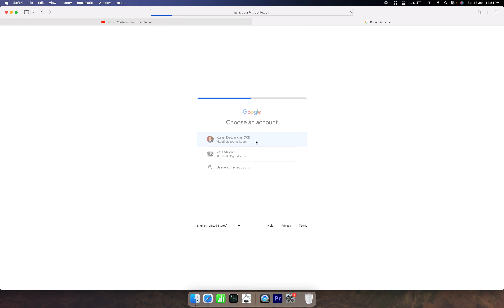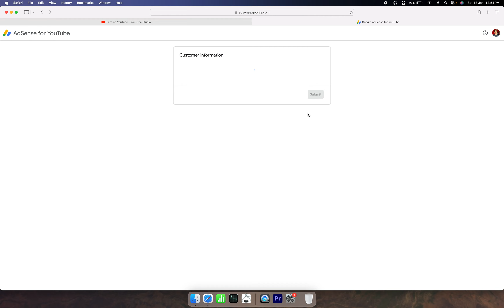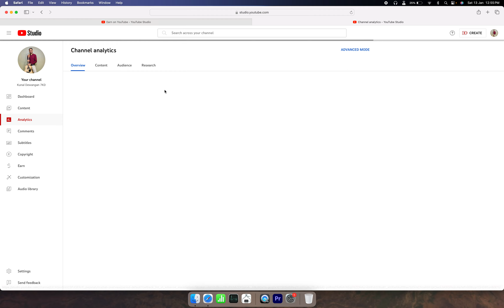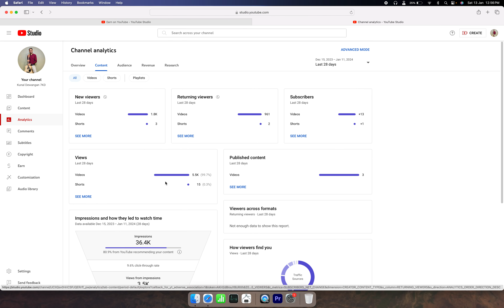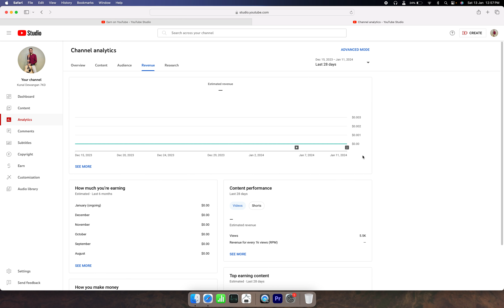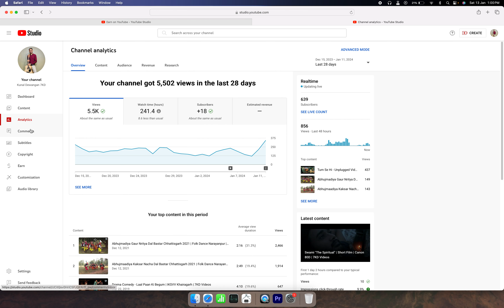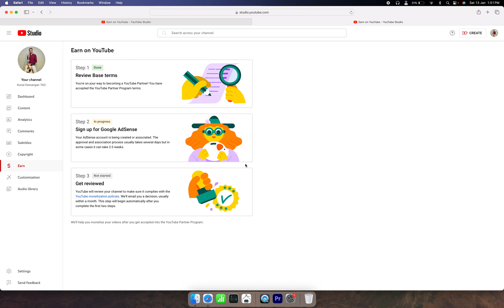How to Earn Money on YouTube Channel After Completed 500 Subscriber | Create Our New AdSense Account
How To Earn On YouTube 1st Step Explaining in This Video